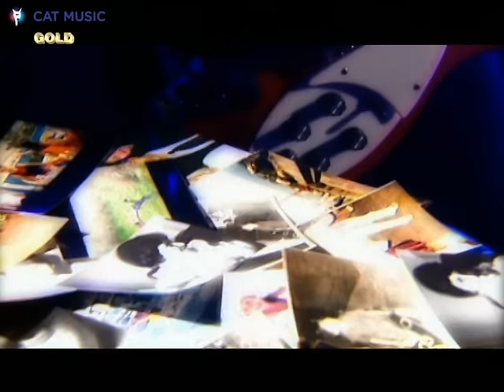Directia 5 - Daca ai sti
Muzica: Marian Ionescu;
Versuri: Florin Dumitrescu;